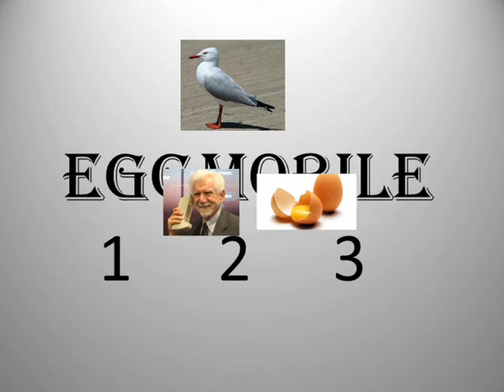YouTube MashUp - Episode 1 : Balloonshop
A balloonshop spoof by two idiots in a back garden somewhere in eggville

ron egg